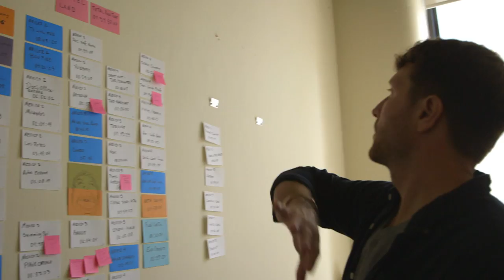Mic 50’s Matthew Heineman: His documentary filmmaking discovery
Mic 50 Honoree Spotlight Presented by Grey Goose:
Matthew Heineman didn’t know what he wanted to do with his life. Watch his journey from his first documentary to Sundance.

Mic 50 is presented by Grey Goose and produced independently of Mic's editorial team.